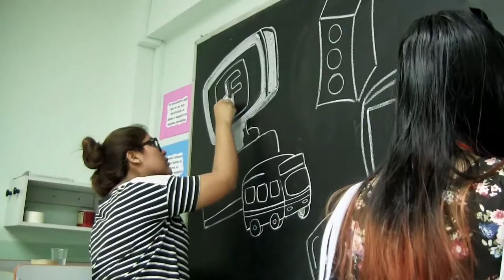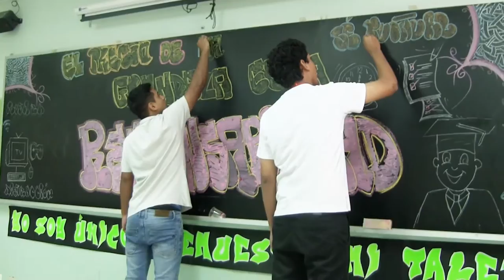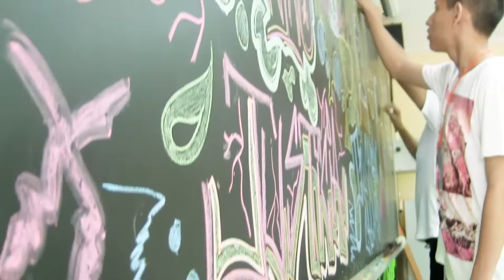III Concurso de Grafiti intertrilce 2015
Nuestros alumnos dejaron volar su imaginación en este concurso donde demostraron su talento y creatividad artística.